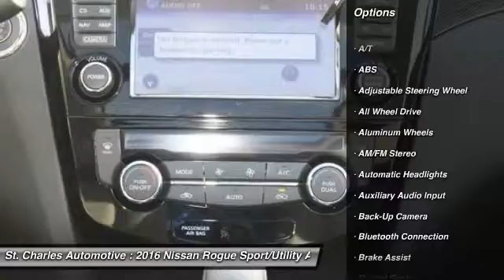2016 Nissan Rogue St. Charles Hyundai 45119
2016 Nissan Rogue SL

You'll love this 2016 Nissan Rogue. This is a sport/utility you'll want to take home. With  miles, it features Automatic transmission and an exterior color of Cayenne Red - Red. Call and get in touch with St. Charles Automotive directly, and be the first to open the sport/utility door today!